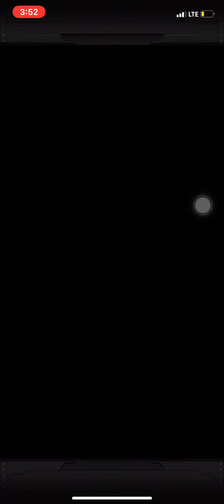Can We Pull Our First Dupe of SSJ4 Boys?!! FINAL 7th Anniversary Summons!!-